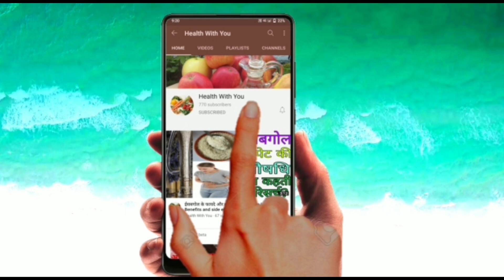Potassium Nitrate Sodium Monofluorophosphate and Triclosan gel Uses in Hindi